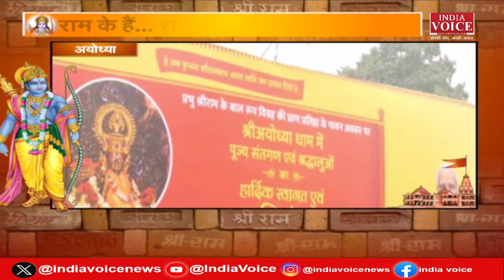आज खत्म होगा 500 सालों का इंतजार, बोलो जय श्रीराम || IndiaVoice Exclusive